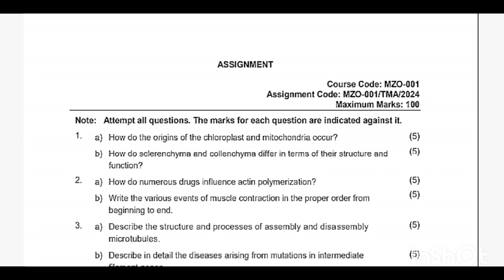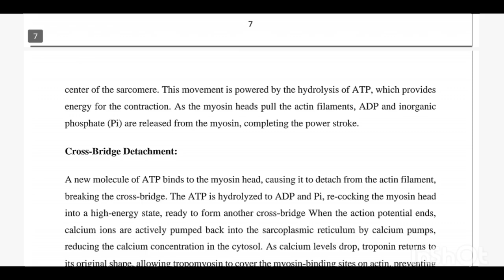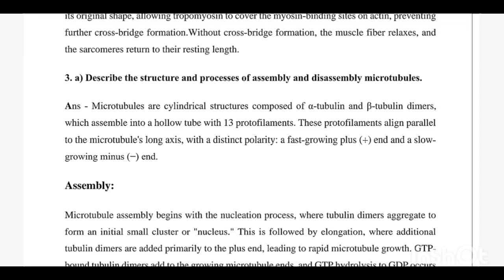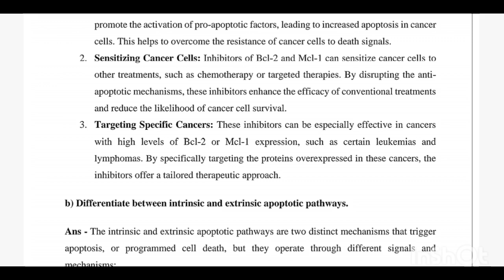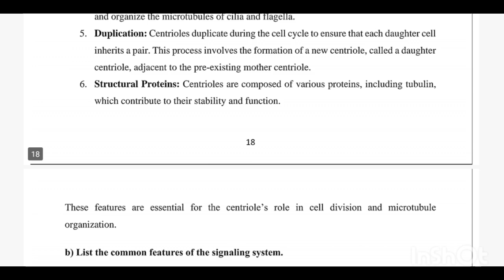😍IGNOU Solved😱 assignment💯 MSC Zoology/MZO-001 Molecular cell Biology 🧫🧪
See this video also to get complete assignment with diagrams